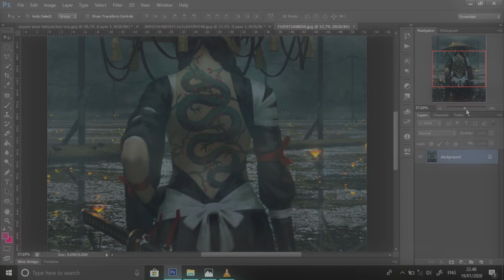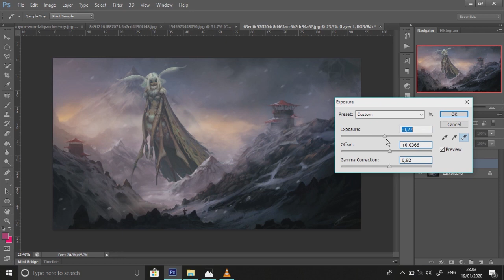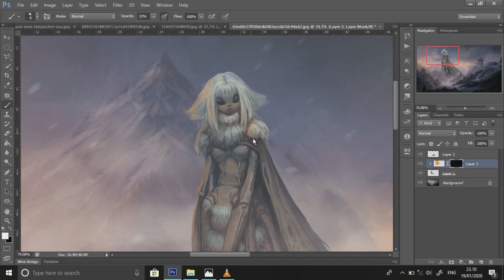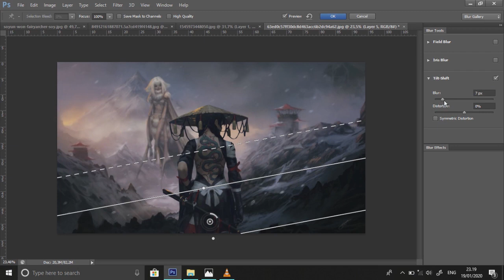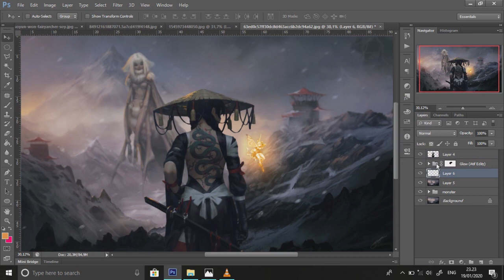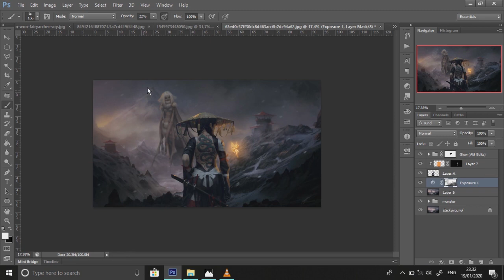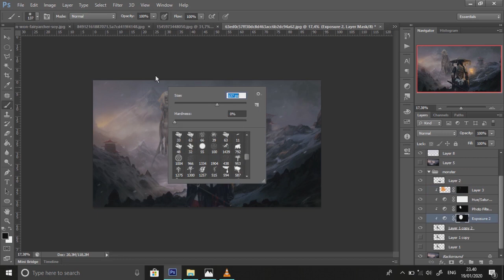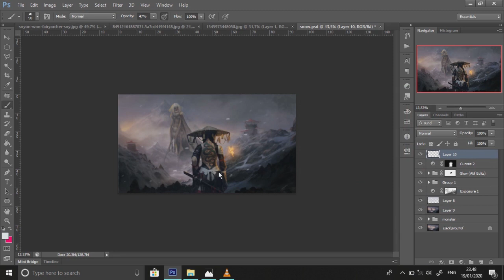[MESSENGER] MANIPULASI PHOTOSHOP/MANIPULATION PHOTOSHOP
Hi all, Thanks to watching :D

JIKA AD PERTANYAAN, MONGGO CORAT CORET KOMEN DIBAWAH ATO BISA LANGSUNG DM GW :D

video tutorial diatas mungkin salah satu dari tema dibawah:
FreeDownloadPSD Manipulasi, Tutorial, Manipulation, Designer, Digital Art, Seni Digital, Photoshop, Desain modern, Belajar Manipulasi Foto, Fantasy, , Adobe Photoshop, Adobe, Blending Foto, Menyatukan Foto, tutorial bahasa indonesia, tutorial photoshop bahasa indonesia, tutorial editing bahasa indonesia, photoshop bahasa indonesia